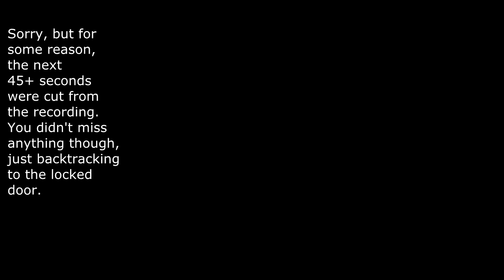Let's Play Paper Mario TTYD (52) - The Abandoned Train Station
Usually when I think of abandoned places, I don't think of clouds that shoot lightning or sentient cacti, but that's just me.

Anyway, welcome to Part 52 of Let's Play Paper Mario: The Thousand Year Door where we begin to explore the Riverside Station for the drawbridge lever, Zip Toad reveals his true form, and I fail at simple platforming.